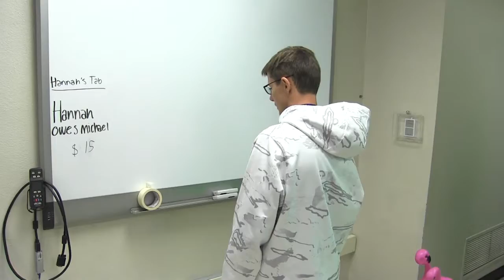Throwing Things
Be gentle